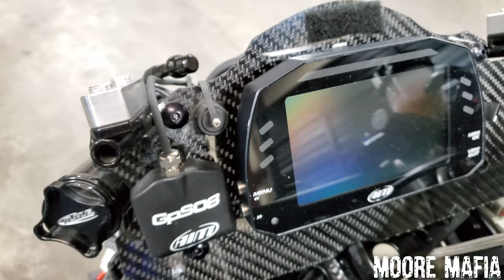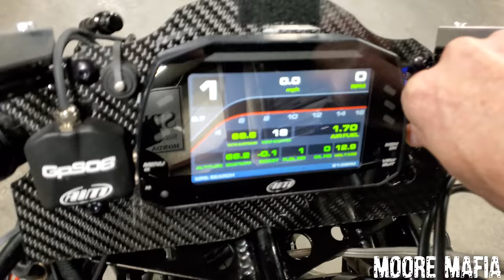What goes into building a 220 mph motorcycle...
A in depth look at Black Mamba. The Moore Mafia Pro Street bike.
Also details on a exciting new surprise at the end of the video!